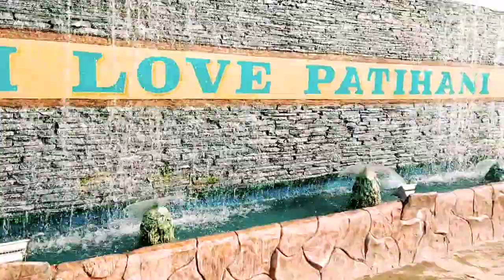Umbrella 🏖️ Street ❤️/Patihani Chitwan ❤️🌹😊/Visits Nepal-2020/Sonu Khadka❤️🤟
Hello everyone😊! welcome to my another next videos.This is my fifth videos. Today we are in umbrella 🏖️ street Patihani Chitwan. Really beautiful place to visits in chitwan. If you came in chitwan,don't miss to visit umbrella street and enjoy your days!😊❤️🤟
2) Like
3) Share and comment ❤️😉
      If there was any mistake please tell me in comment box! I will improve my mistake 🙂
    🌹 I hope you enjoy this videos❤️😉😱
Follow me on-❤️